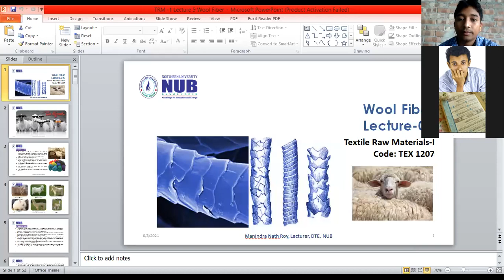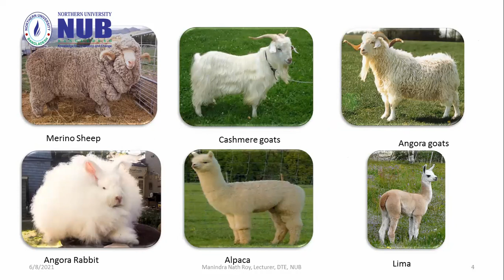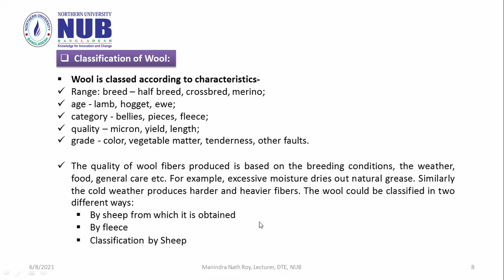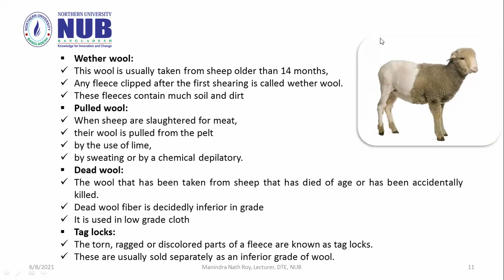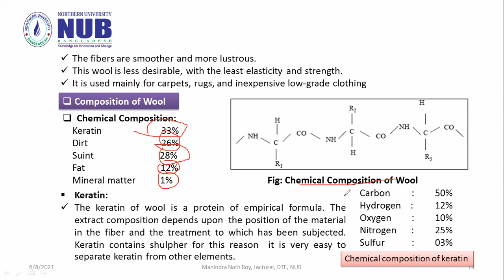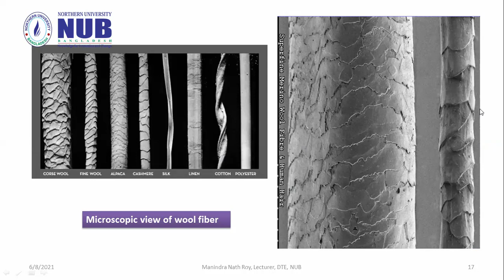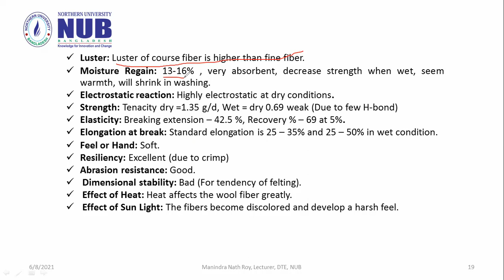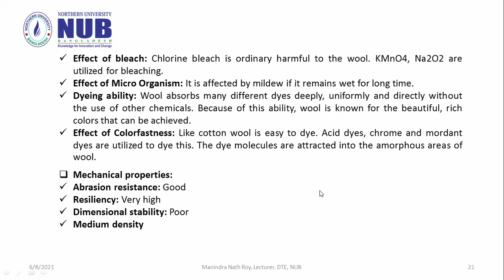TEX 1207 Lecture 05 Wool fiber Part A